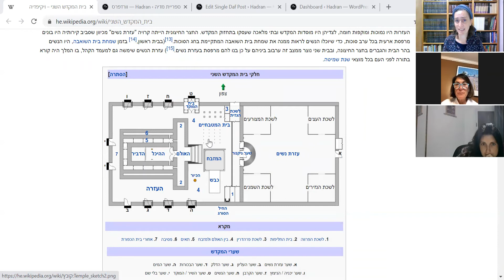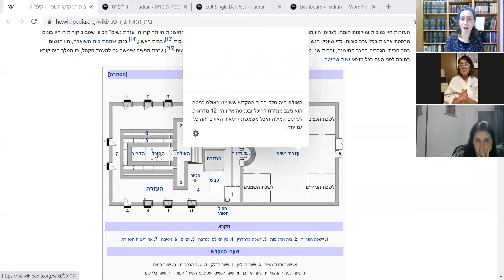פסחים נז - עם הרבנית מישל פרבר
לימוד הדף והקדמה לקרבנות